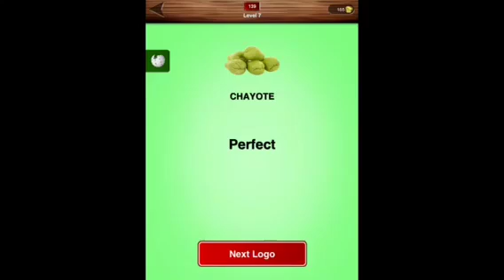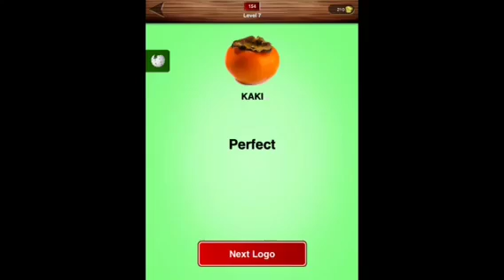NatureMania - Level 7 Answers